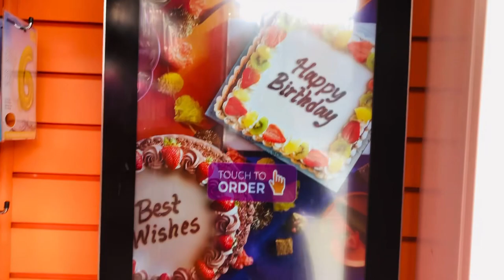জন্মদিনের কেক আর গিফট কোথায় থেকে কিনলাম ?